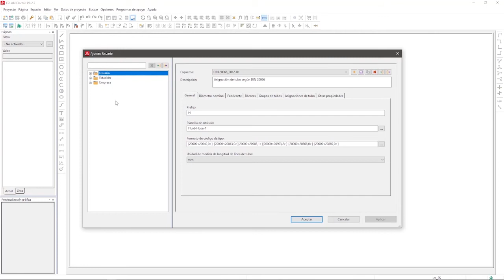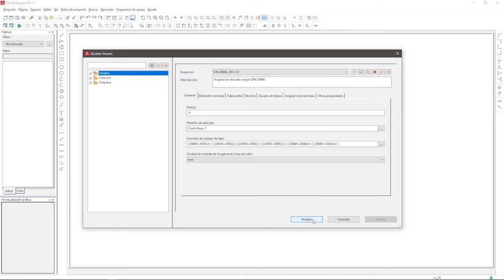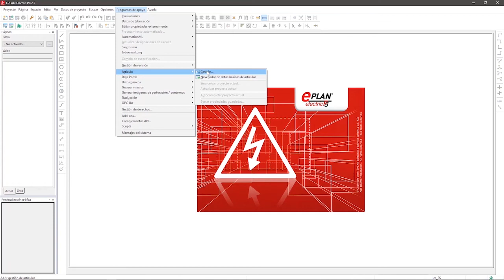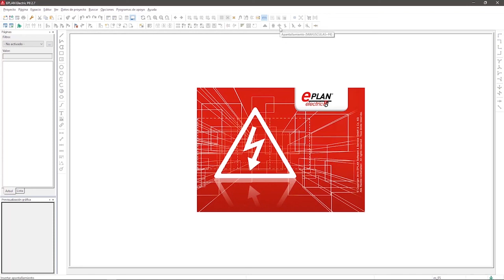Sé un experto en EPLAN EPLECTRIC P8 | Conoce su interfaz ❗❗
EPLAN Electric es una solución de software poderosa y completa que ayuda a los ingenieros eléctricos y de automatización a diseñar y documentar sistemas eléctricos de manera eficiente y precisa.